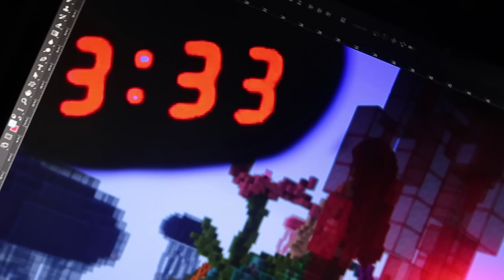NO JUEGUES EGGWARS A LAS 3:33 AM (Minecraft Eggwars)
¡Puedes seguirme también aquí!